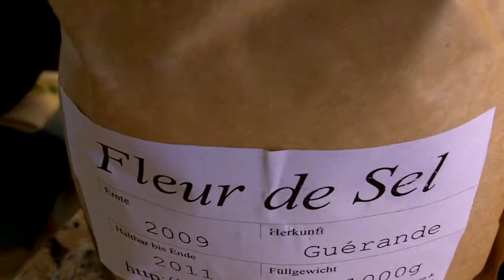kochtopf TV - Episode 8